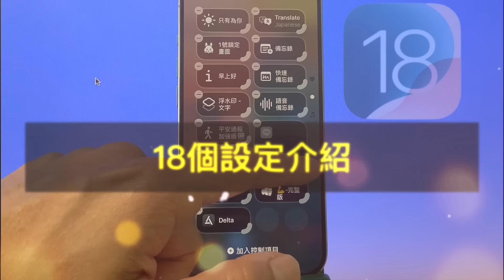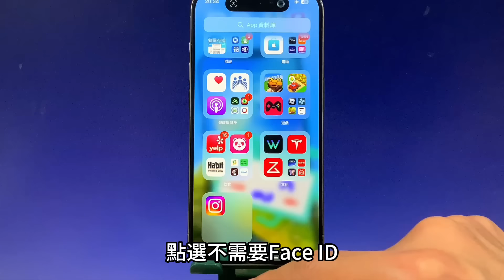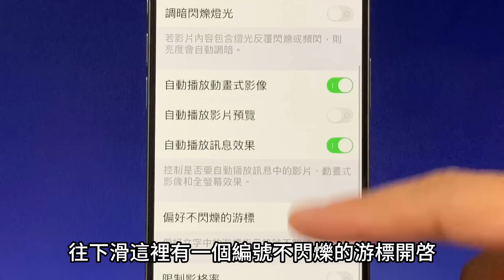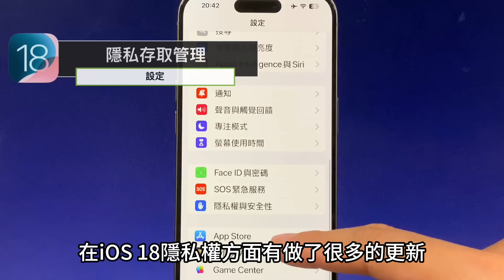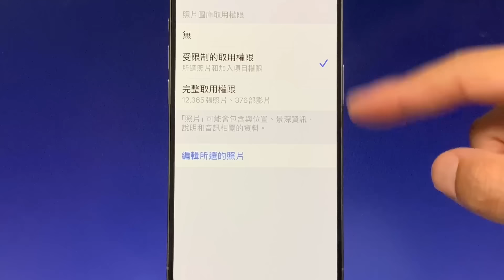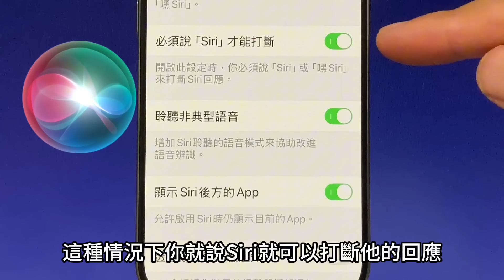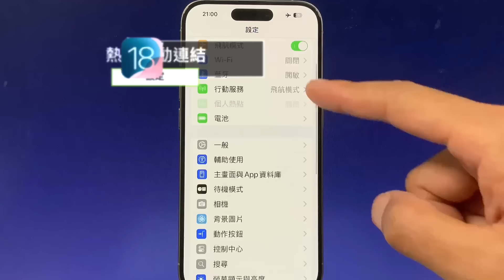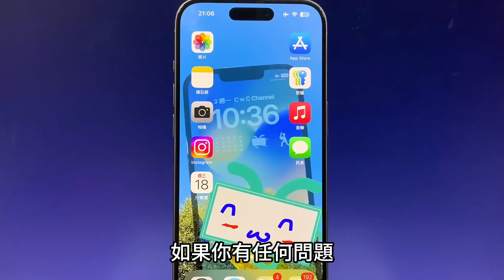更新完iOS 18後【設定全攻略】18設定＋小秘技：錄影有背景音樂，詳細介紹！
✅　影片內容：

儲存空間整理 00:43
App隱藏 01:36
照片簡化03:00
訊息設定 03:49
密碼設定 04:51
隱私存取 06:12
行事曆顯示 07:42
電池最佳化 08:05
Siri 打斷08:44
動作按鈕 09:58
雙語鍵盤 10:16
熱點連結設定 11:21
AirPod點頭設定 11:51
錄影時有背景音樂 12:22